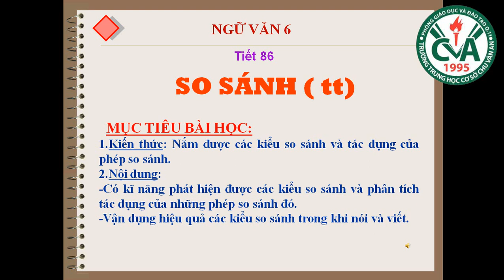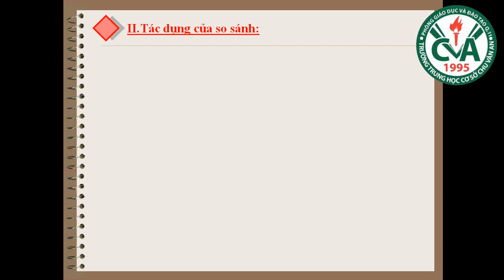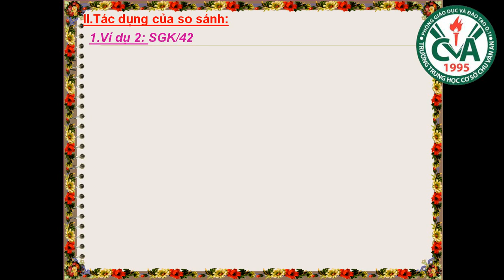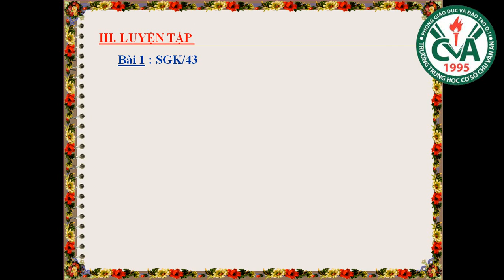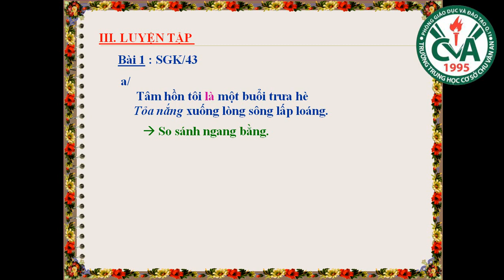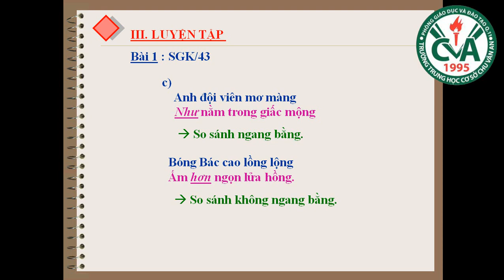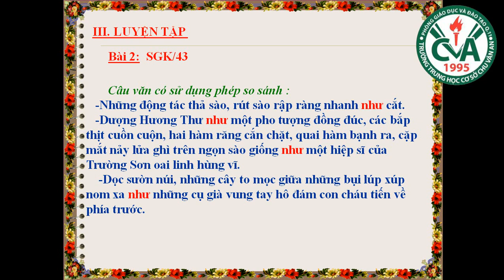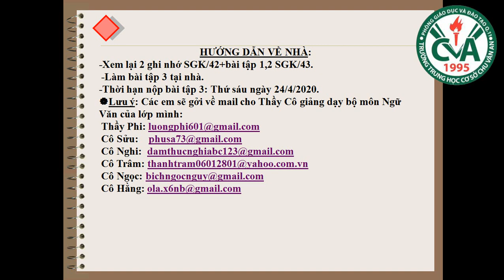NGỮ VĂN 6 (20.4 - 25.4) - Tiết 86: So sánh (TT)